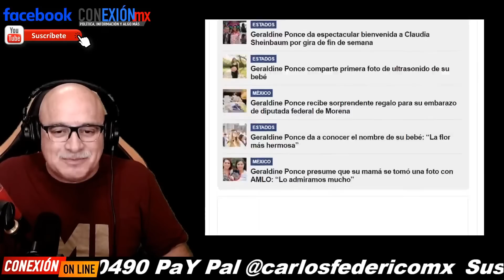Se acabó el misterio! Da a luz Geraldine Ponce reveló quién es el padre. Se lo achacaban a Obrador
Da a luz Geraldine Ponce alcaldesa de Tepic reveló quién es el padre. Se lo achacaban a López Obrador.